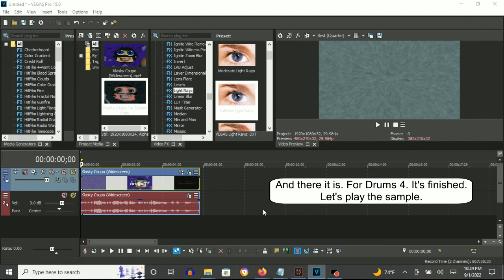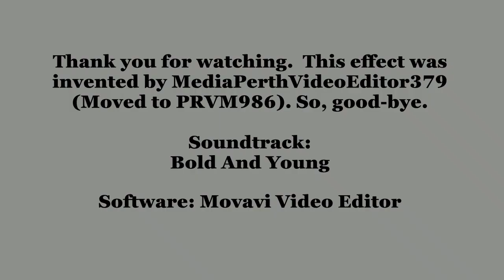How To Make For Drums 4 On Vegas Pro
How To Make For Drums 4:

(VideoFX)

1st: Gradient Map - For Drums 4.

0; R:   0, G:    0, B:   0, A: 255
1; R: 143, G:  143, B: 143, A: 255
2; R: 255, G:    0, B:   0, A: 255

2nd: Light Rays - Intense Light Rays

(AudioFX)

1st: IL Vocodex - For Drums 4

Step 1 of 2:

IL Vocodex Preset: For Drums 2

(NEW EFFECT) Klasky Csupo in For drums 4
4,345 views